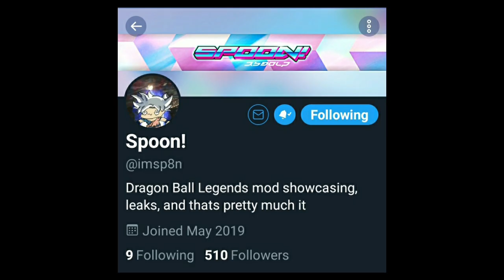CUSTOM GOGETA BLUE GAMEPLAY, BASE KEFLA, AND UI GOKU!! | DB Legends MODS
Welcome to The Markinator Channel!